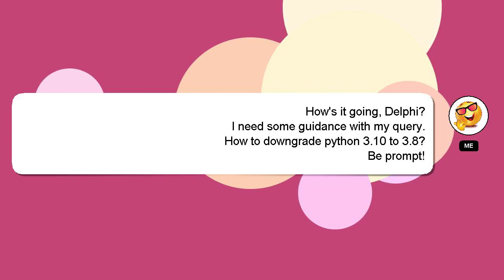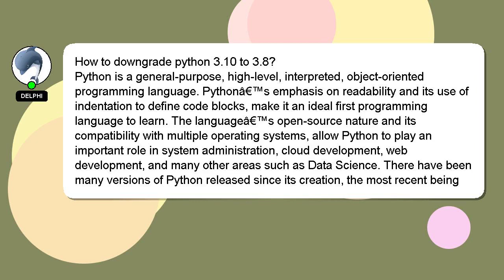How to downgrade python 310 to 38?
Here's a brief description of who I am, Hello, I am Delphi. I can help you find the answers you are looking for. - How to downgrade python 310 to 38?

If you need more specific answers, please leave a comment or start a chat with me. Providing an answer will be acknowledged and appreciated with a 'heart' from me.

*1 What we are experimenting :*